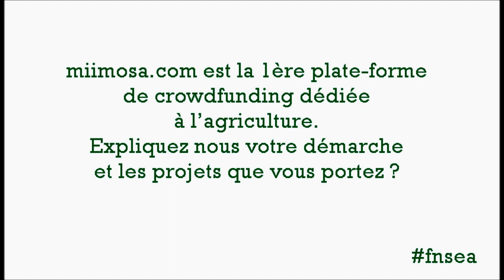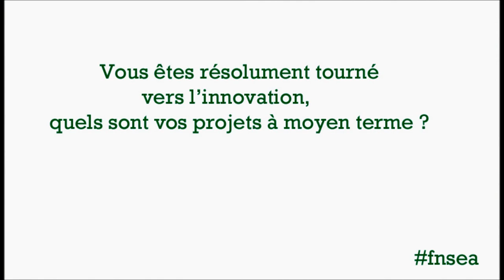3 questions à Florian Breton, Fondateur de miimosa.com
Le Fondateur de miimosa.com, plate-forme de crowdfunding spécialisée dans l'agriculture, nous présente sa démarche innovante, son engagement et ses projets